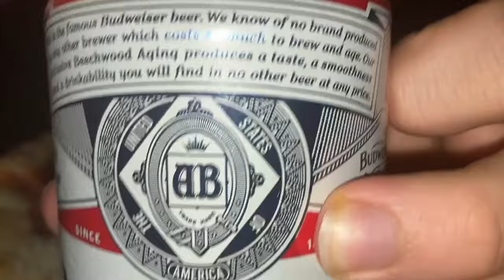🍕 $4.21 🍺 먹방 asmr mukbang